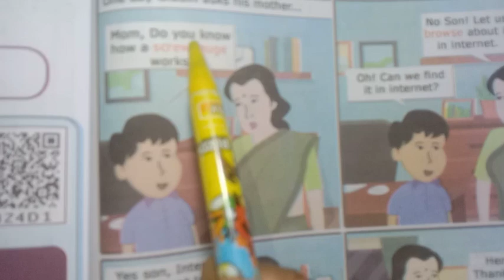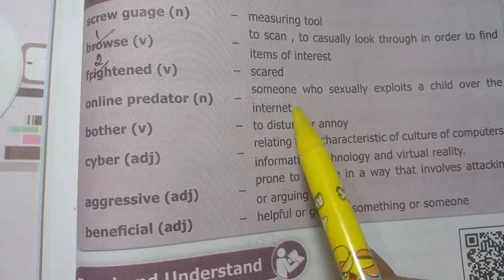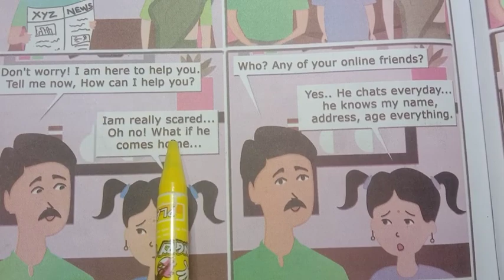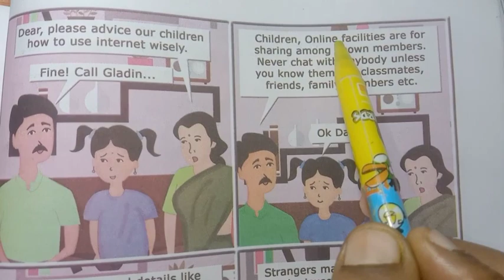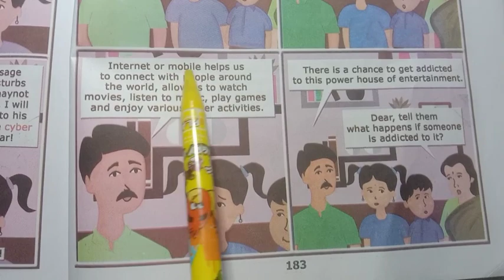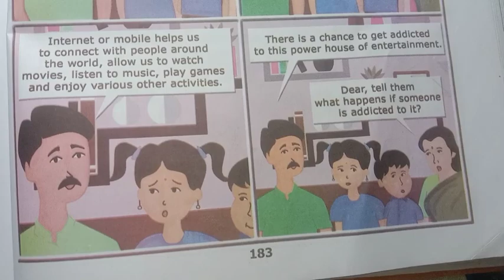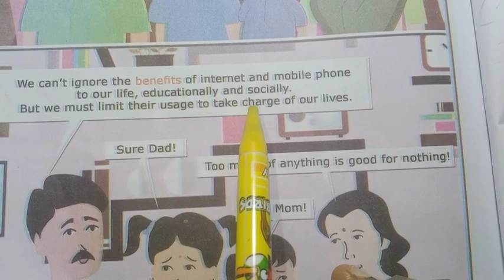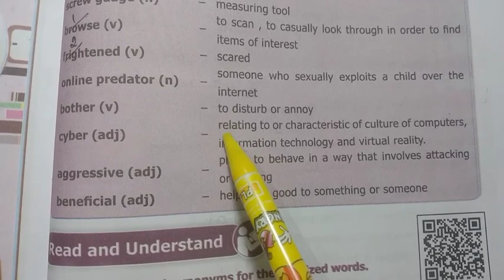8th Std - English | Unit 7 - Cyber Safety | Summary - Glossary